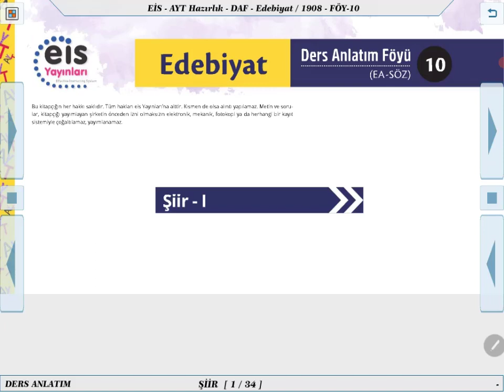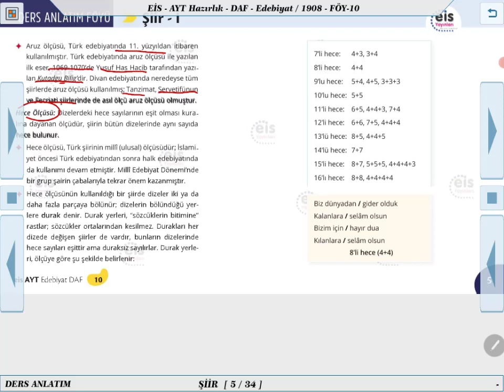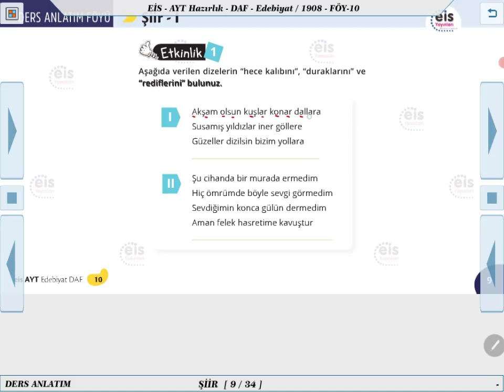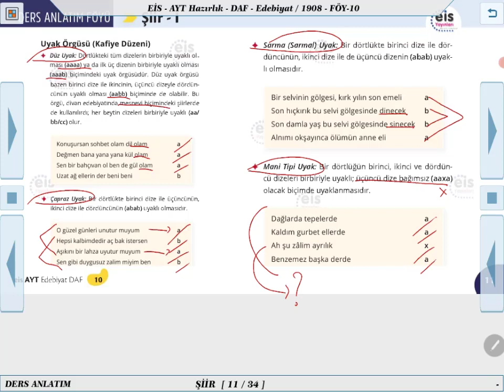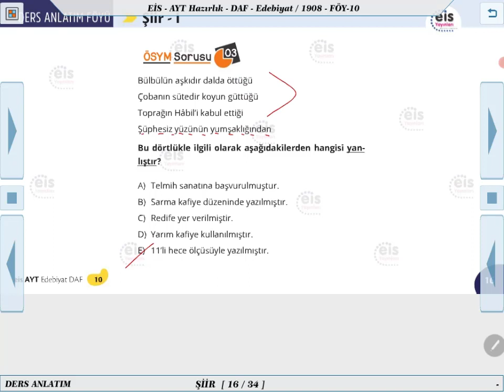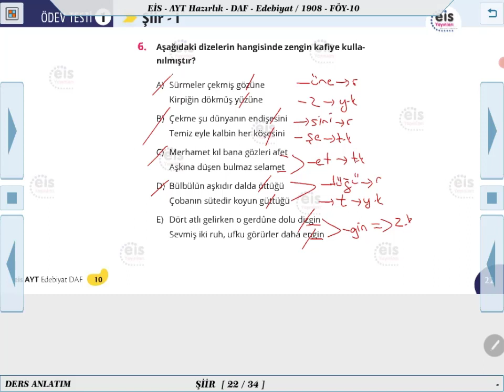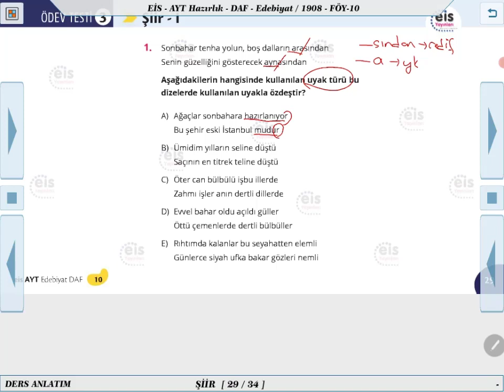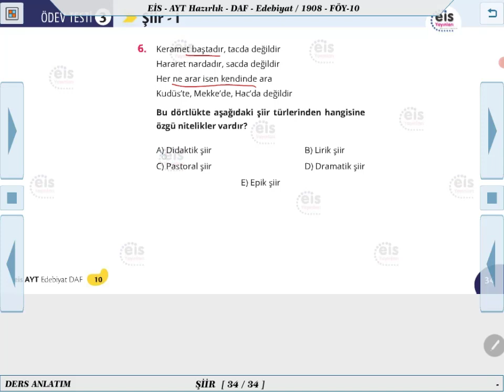AYT Hazırlık Edebiyat -Şiir 1 📚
Ders Anlatım Föyü AYT Hazırlık Edebiyat  2021/2022 Müfredatı 📚
Kurumsal Yayıncılığın Lideri 👍